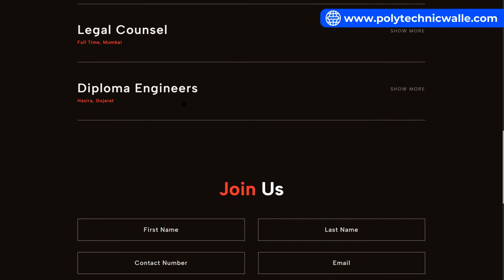AMNS India Diploma Engineer Trainee: Eligibility, Salary, Facilities | Manish Mahato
►Join on WhatsApp for Latest Job Updates

Are you looking for a rewarding career in the steel industry? Do you have a mechanical, electrical, mining, or computer science diploma, or any other relevant discipline? If yes, you might be interested in joining AMNS India as a Diploma Engineer Trainee!

Diploma Engineer Trainee Job for 2022, 2023, and 2024 Diploma Passout Students in ArcelorMittal Nippon Steel India (AM/NS India).

 ⌚ Timestamps
►02:20 About AMNS India
►01:01 Hiring Process of AMNS Hazira, India
►01:17 How to Apply Off-Campus
►01:39 Eligibility Criteria for DET in AMNS India
►02:33 Benefits & Facilities for Diploma Engineer Trainees in AMNS India
►03:50 Training Period for DET in AMNS India
►04:30 Salary for DET in AMNS India

►Amazon India

If you are interested in this exciting opportunity, then watch this video to learn more about AMNS India and its Diploma Engineer Trainee program. And if you have any questions or feedback, please leave them in the comments section below.

polytechnicwalle, polytechnic wale, AMNS India, Diploma Engineer Trainee, polytechnic walle